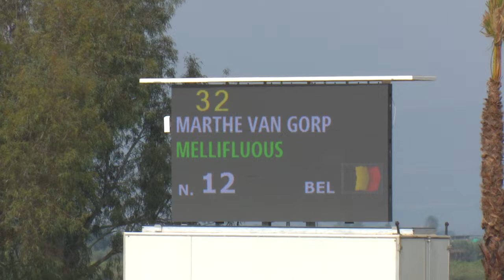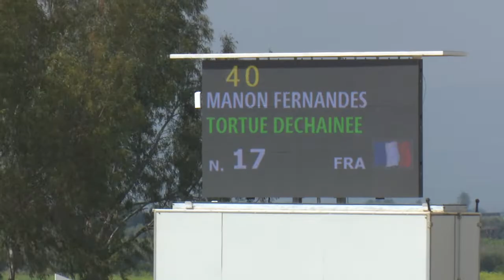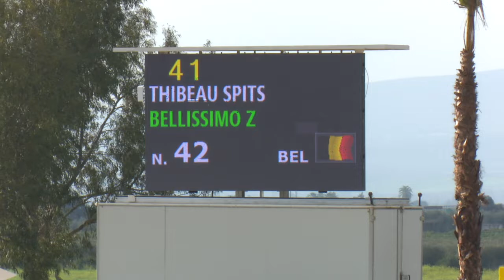Videos de los ganadores en las pruebas del Big Tour del Winter SHOT 1-3-19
Recorridos de los ganadores de las tres pruebas del Big Tour en las pruebas de hoy, viernes, del Winter Sevilla Horse Tour-IV